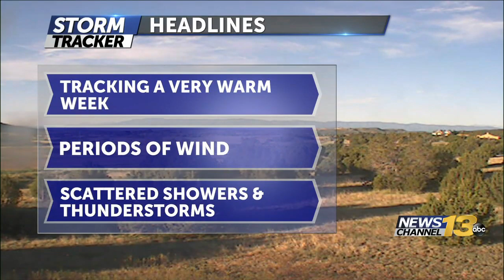Martys Saturday Morning Forecast 053020